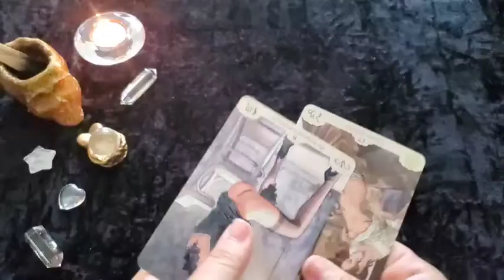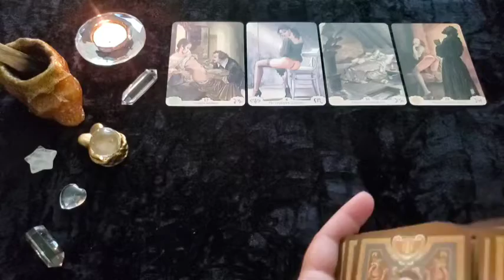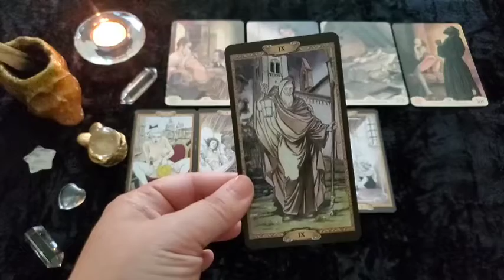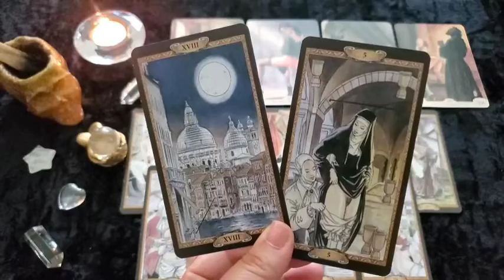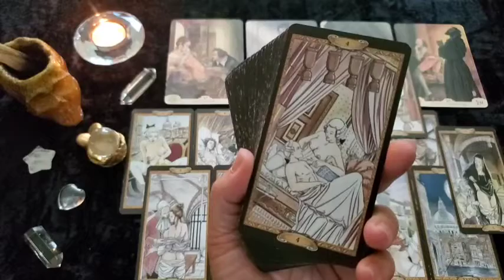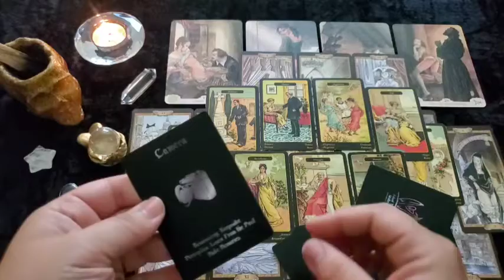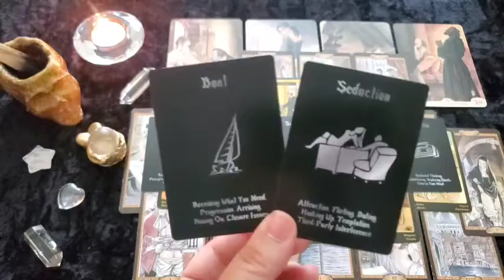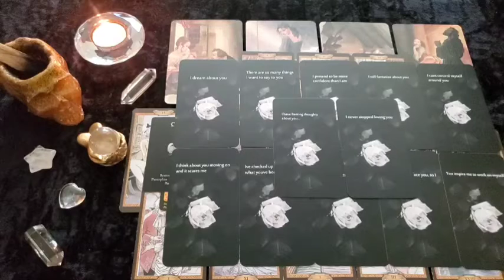LEO | ALL OF THEIR DREAMS & FANSTASIES ARE FOR YOU 👀🔥🔞 Intimate Extended Bonus Reading 🔥 18+ ONLY 🔥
This is an Intimate Extended Bonus Reading for the collective of LEO and will not be for every person watching. Please take what resonates with you and leave the rest behind as time, energy & gender are fluid. If this was your love story, please let me know down in the comments!

Manara Erotic Oracle * Amazon
Casanova Tarot * Amazon
Gypsy Oracle * Amazon
Island Time Wellness Oracle * Amazon
Messages Behind the Mask @4ofWandsTarot